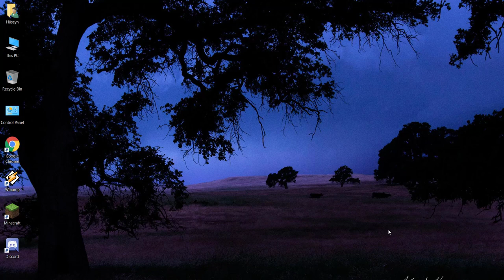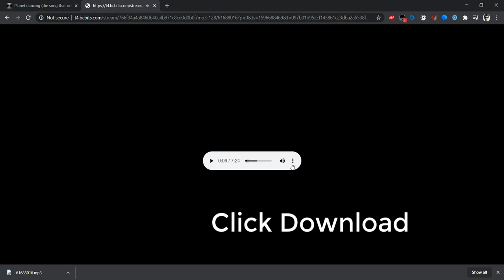How to get paid songs for free on Bandcamp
IMPORTANT: You'll only get the stream file which is 128kbps.